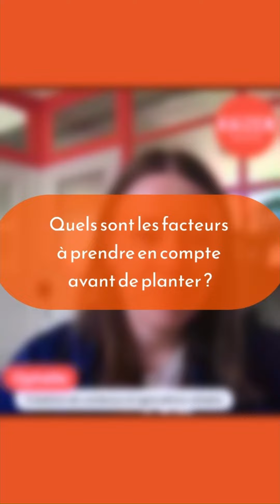Ophélie Damblé : Qu'est-ce que la green guerilla ?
Cette jeune femme a à cœur de démocratiser l’accès à la nature en ville, quitte à en faire un vrai combat. Une lutte symbolique, intitulée green guerilla (un mouvement de désobéissance civile né aux USA), dans laquelle elle s’est investie. Elle nous explique dans cette vidéo en quoi consiste ce mouvement, son histoire, et comment la pratiquer.